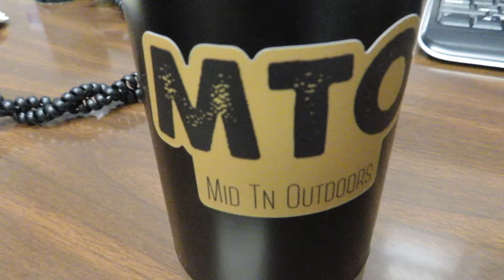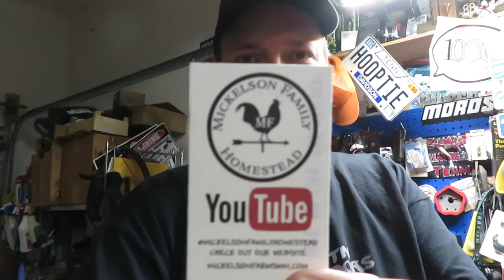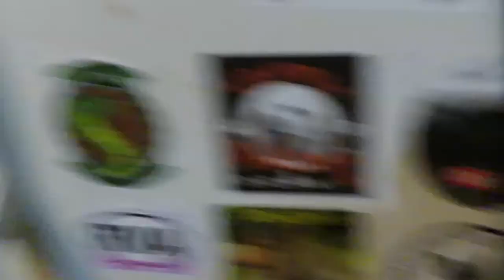Saturday Vlog 91821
Here is your Saturday video, with a mail call!!

Amazon Link
Nomadic Gear Backpack Clip

Other Cameras used
Canon SL3